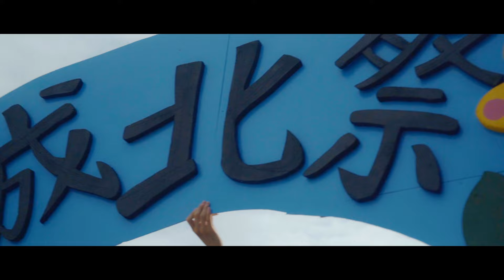城北祭2023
2023年9月15日・16日に開催された城北祭の記録動画です。
1日目はやまぎん県民ホールにて各種ステージ発表、2日目は本校で一般公開がありました。